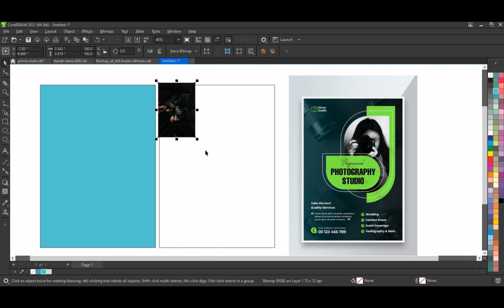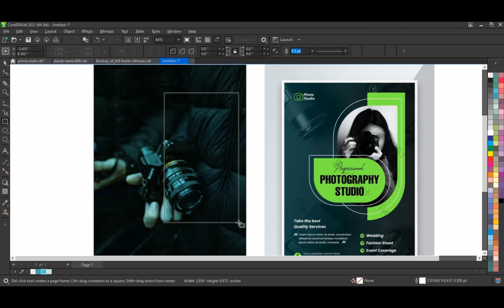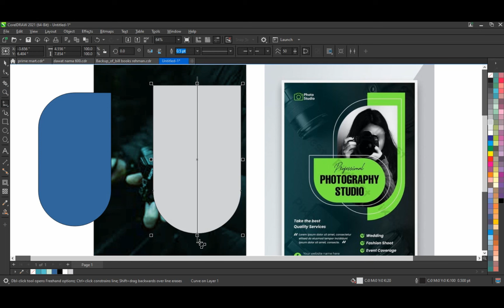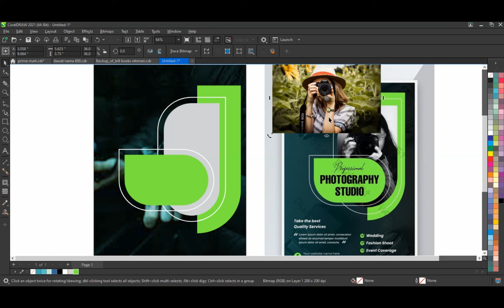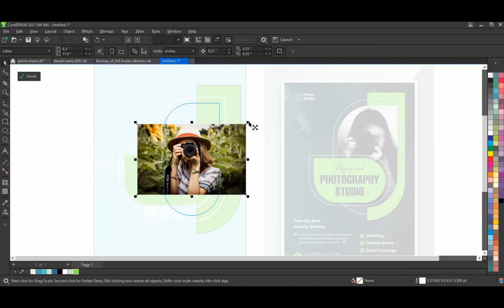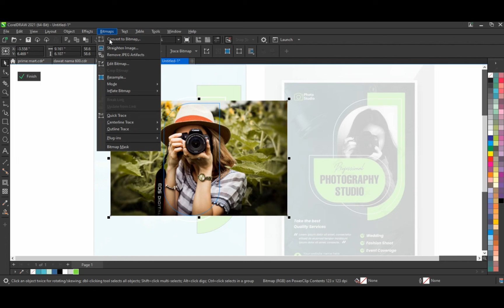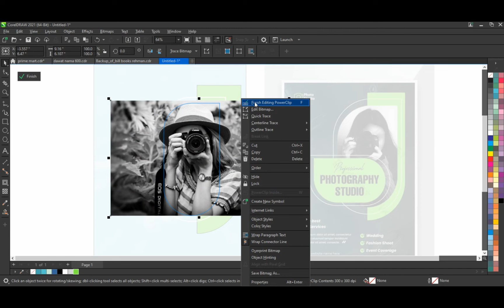Most Creative Photography Flyer Design Tips & Tricks - Ahsan Sabri - Coreldraw